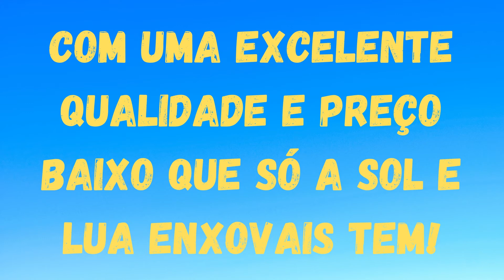Kit 4 Travesseiros Lola 70X50 Fibra Silicone Macio Promoção - Sol E Lua Enxovais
* DESCRIÇÃO DO TRAVESSEIRO:

- Anatômico (Molda-Se Aos Contornos Do Corpo Deixando A Coluna Correta)

- Não Aquece Com O Calor Corporal

- Não Tem Cheiro

- Super Macio

- Antialérgico, Antimofo E Antiácaro

- MEDIDAS: 70cm De Largura X 50cm De Comprimento X 30cm De Altura

- NOME DO ENCHIMENTO: Fibra De Silicone

- NOME DO TECIDO: Microfibra 170 Fios

- CONTÉM NA EMBALAGEM:
04 - Travesseiro De Fibra De Silicone 70cm X 50cm
01 - Brinde (Difusor Aromatizante 30ml)